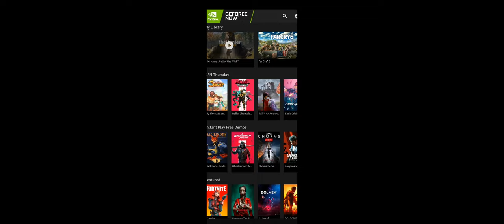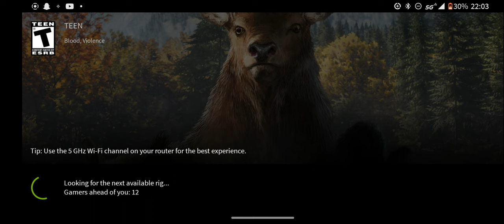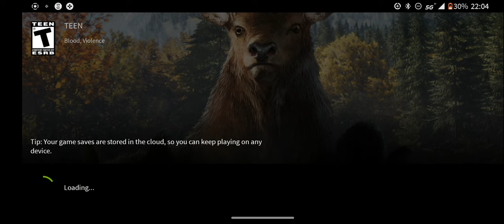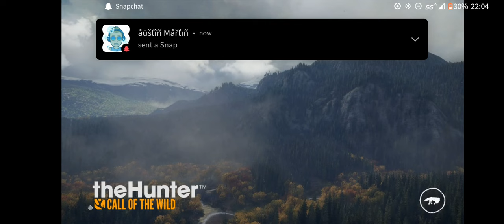the hunter call of the wild